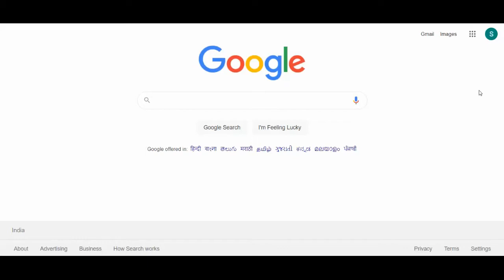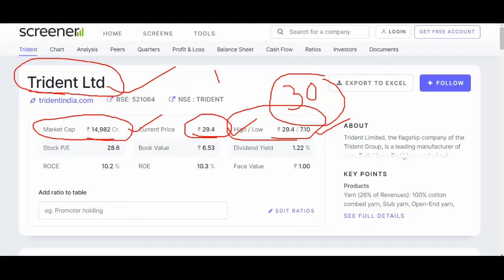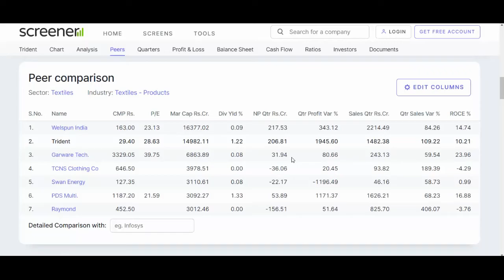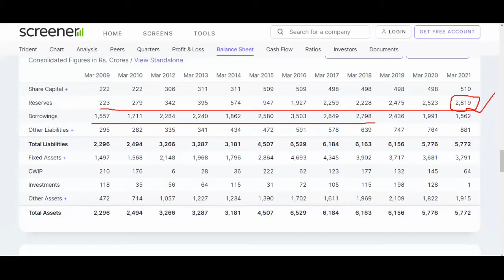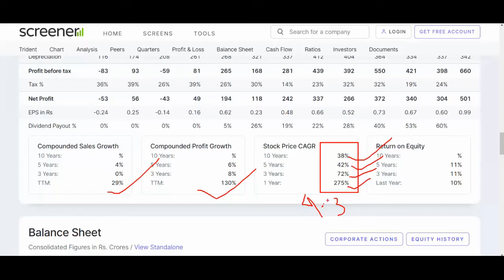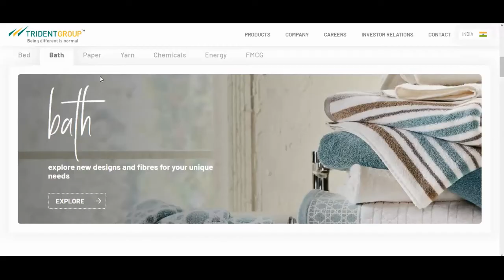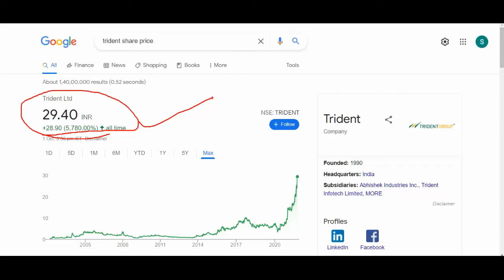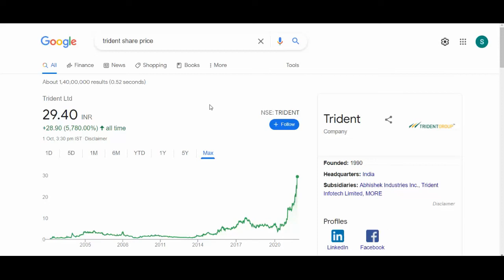BEST PENNY SHARE | TRIDENT SHARE LATEST NEWS | PENNY STOCK